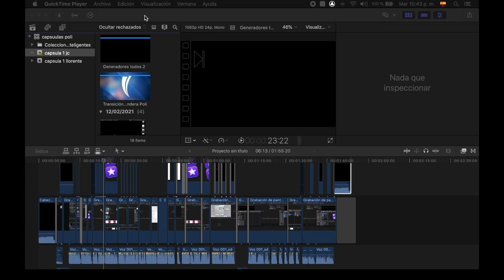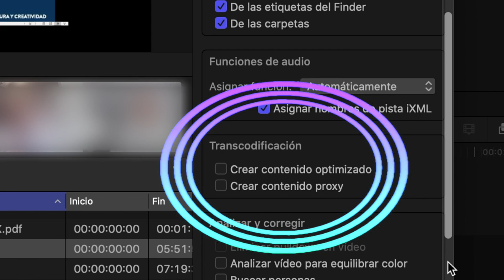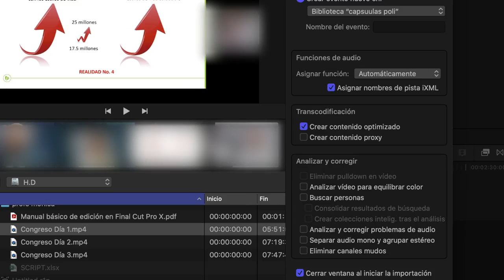¿Como importar archivos a Final Cut Pro X?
En esta cápsula identificarémos cómo importar archivos (Media) en Final Cut Pro X y reconocerémos las opciones de esta ventana

00:00 Inicio
00:12 Cómo importar archivos a Final Cut Pro
00:20 Menú de archivo - Importar - Contenido
00:32 Shorcut  - Command  i
00:38 Dispositivos (tarjetas o discos duros) conectados
00:54 Añadir a evento existente
01:16 Copiar archivos en la Biblioteca
01:42 Transcodificación, crear contenidos Proxy